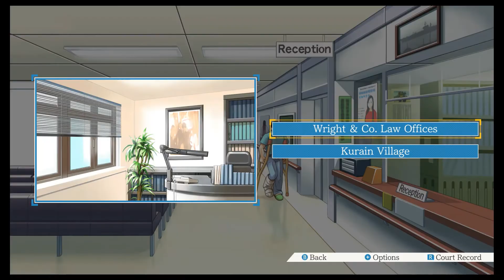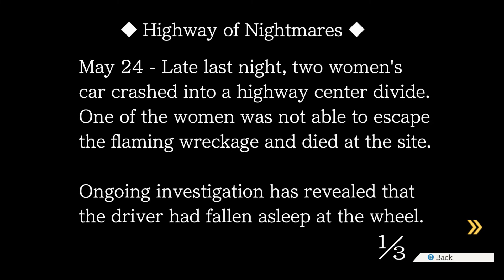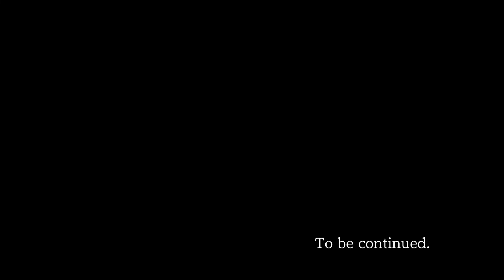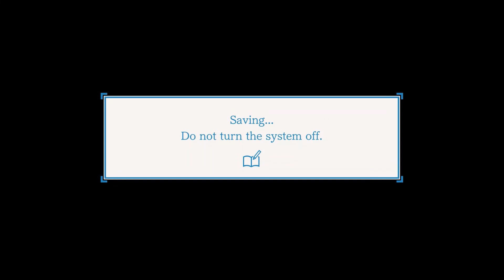Ace Attorney Justice For All: Reunion and Turnabout (Day 2 - Investigation)